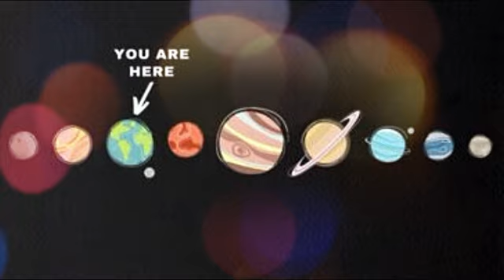LOVE IS HERE TO STAY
Barry Monks (vocal • guitar • keys • bass •drums)